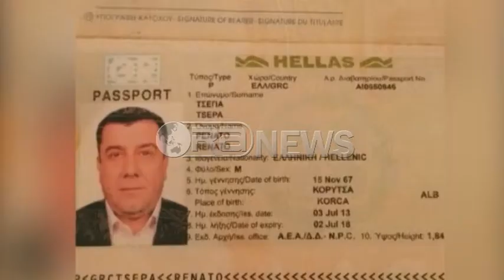Gjykata hollandeze shpall të ndaluar Frrokun në pritje të ekstradimit-Ora News- Lajmi i fundit-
Një gjykatë në Amsterdan ka vendosur masën e sigurisë arrest me burg për Arben Frrokun në pritje të ekstradimit të tij drejt Shqipërisë.
Sipas Agjensisë BIRN, masa e arrestit për një afat 40 ditor për të dënuarin me burgim të përjetshëm për vrasjen e komisarit të policisë Dritan Lamaj, është marrë në limitet e skadimit të afatit të paraburgimit që mbaronte më 9 maj.
Por në këtë datë, Zyra e Prokurorit të Amsterdamit urdhëroi arrestimin e tij të menjëhershëm për arsye të ekstradimit.
BIRN ka cituar zëdhënësin e Prokurorisë së Amsterdamit, i cili është shprehur se gjykatësi dha masën e arrestit me burg deri sa të kryhet gjykimi ndërsa data e gjyqit do të planifikohet më vonë.
Zëdhënësi është shprehur se ky proçes mund të kërkojë disa muaj.